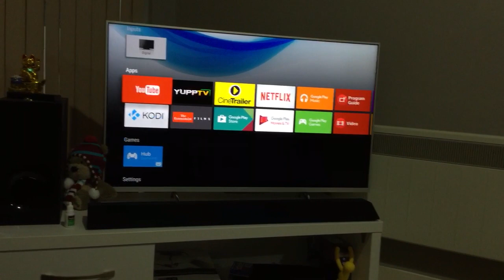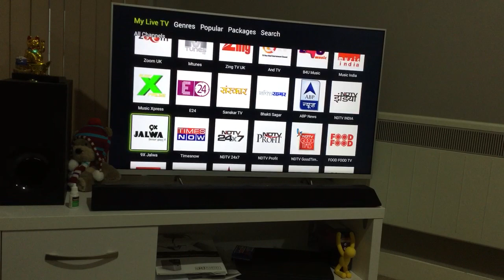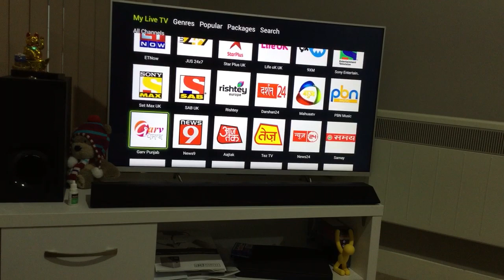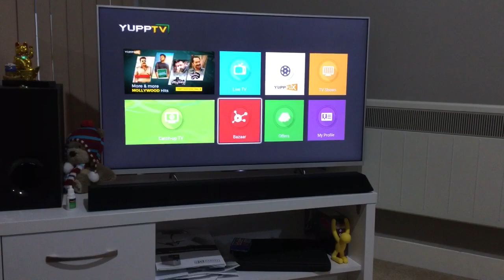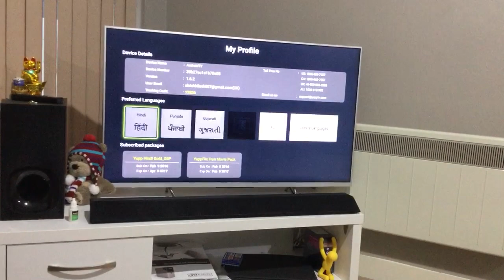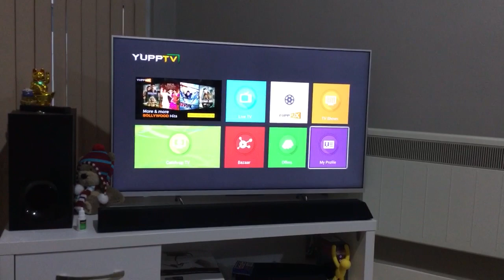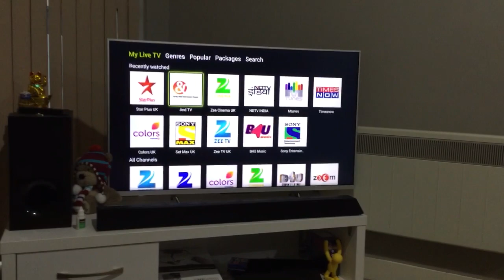Yupptv | Yupp TV | Yupptv Review | YuppTv Live | Lebara Play Overview | Demo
Shop Smart TVs and TV accessories from our Global stores:
United Kingdom
United States

Lets make full use of both these platforms.. We are growing !!

This is a yupptv review video  with impartial view on how I have been watching Yupptv on my Sony Android TV and Yuppflix for watching movies. There are other videos on my channel which also describe issues related to yupp tv like buffering problem and yupptv slow.

A lot of asians find it hard to chose the best option to watch Asian and Indian TV channels abroad. This Video gives an overview with live demo for YuppTV
Questions answered :
how to watch hindi movies online for free without downloading
how to watch hindi movies online for free
how to watch hindi tv shows online free
how to watch tamil movies online for free without downloading,
yupptv live channels
yupptv live channels telugu maa movies

YUPP Tv - Enjoy Free Live Tv, Movies, Tv Shows and more

Comapre lebara play , Sky asia pack , Virgin and Yupp tv TV Channels and packages. Find out which option is better and cheap.